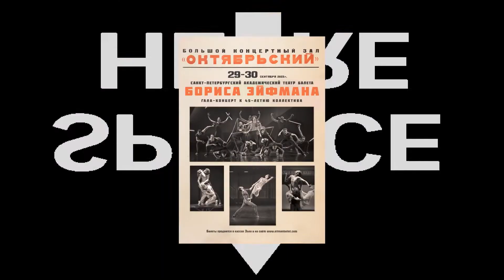Театр балета Бориса Эйфмана отмечает 45 летие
BorisEifmans Театр Балета Бориса ЭйфманаBorisEifmans
Театрбалета БорисЭйфманотмечает45 летие